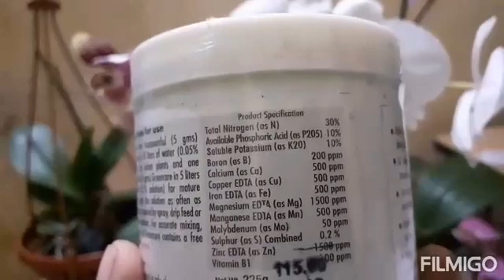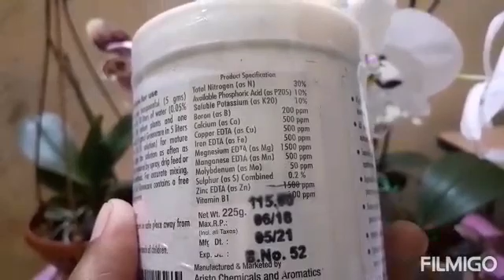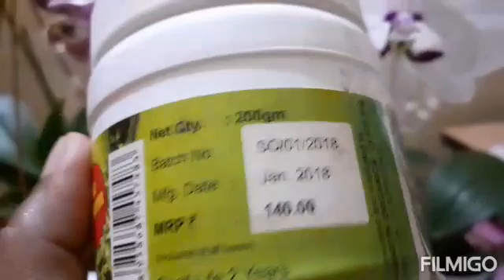ഓർക്കിഡ് തഴച്ചു വളരാൻ, പൂക്കാൻ ഉള്ള എല്ലാ വളപ്രയോഗങ്ങളും/Fertilization of orchid malayalam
Uses of organic and chemical fertilizer fertilize to orchid orchids organic fertilizer# orchids using chemical fertilizer fertilize using methods prepare fertilizer seedlings fertilizer# flowering plants fertilizer organic fertilization of orchid plant homemade organic fertilizer phelanopsis orchid reblooming 0n trending